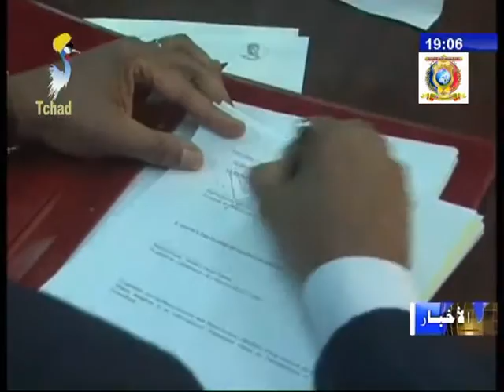توقيع إتفاقية في مجال الصحة و النظافة